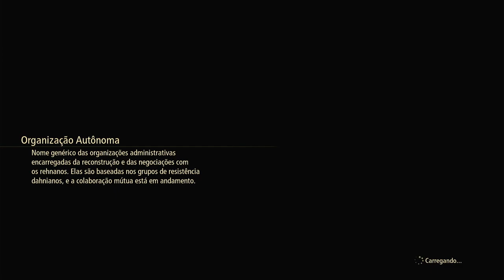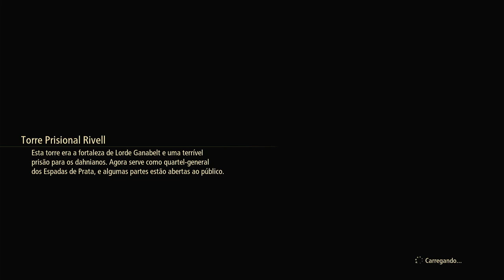TALES OF ARISE - BEYOND THE DAWN #5 O DILEMA DE ALPHEN LEGENDADO EM PORTUGUÊS PT-BR